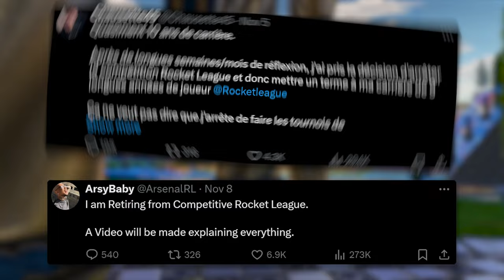THIS IS RETIREMENT LEAGUE